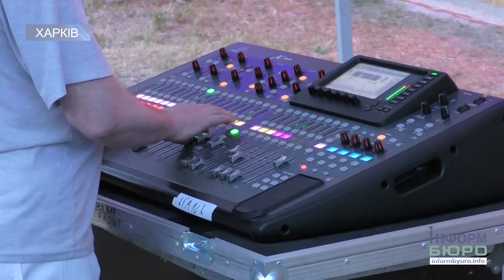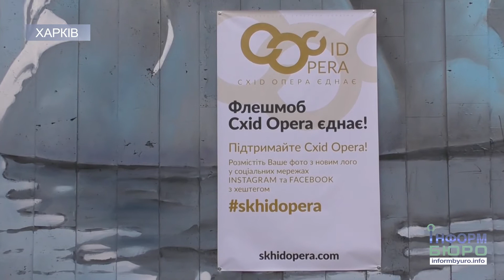Схіd Opera просто неба